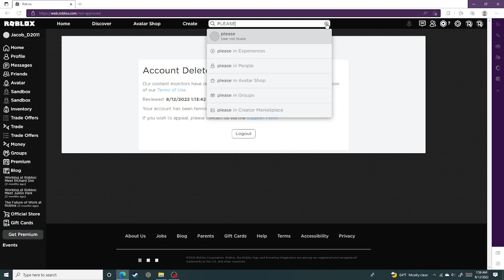REPORT 1x2x12x1x3 PLEASE